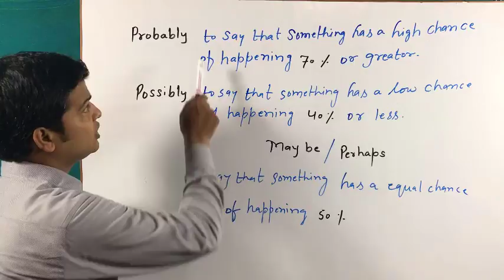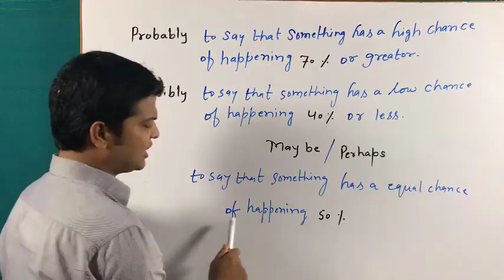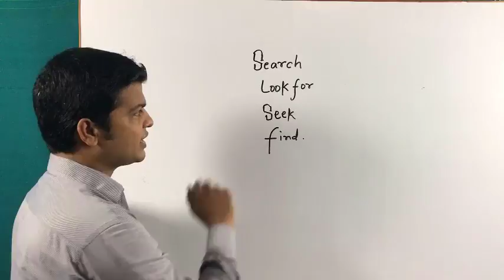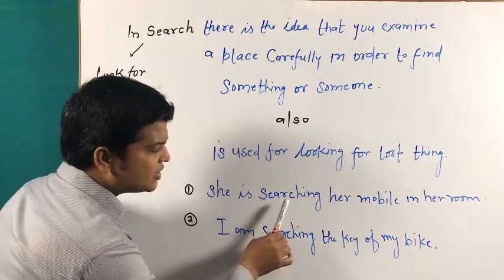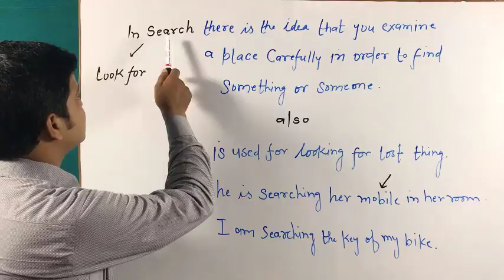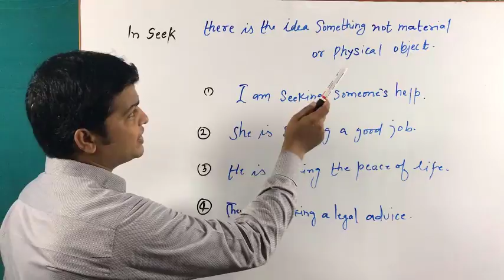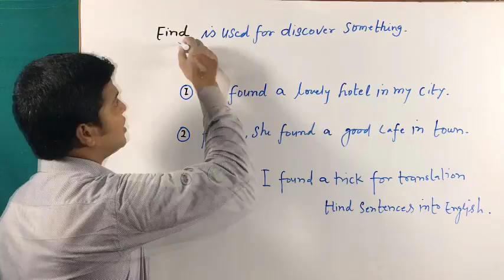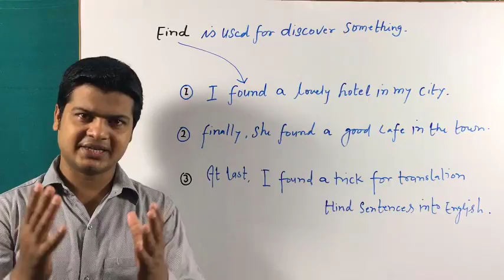Differences Among May be, Perhaps, Probably, Possibly | Spoken English Learning Video part 164..